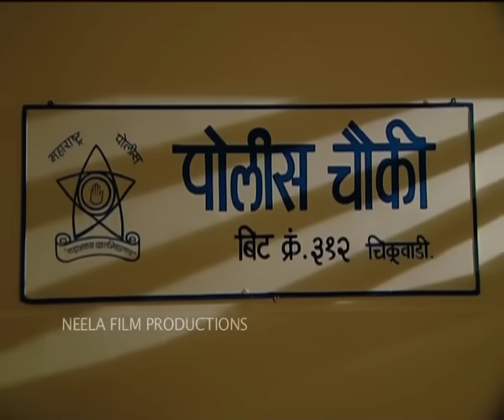Episode 15 - Taarak Mehta Ka Ooltah Chashmah | Full Episode | तारक मेहता का उल्टा चश्मा